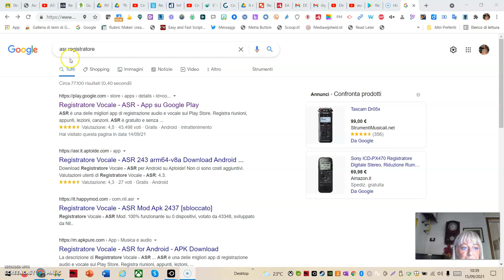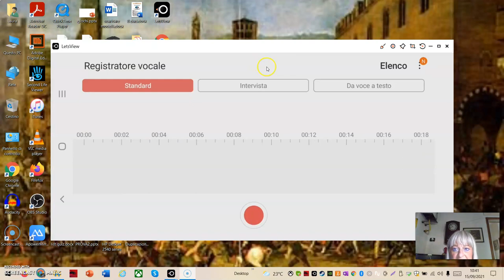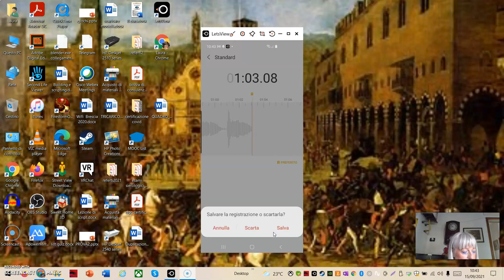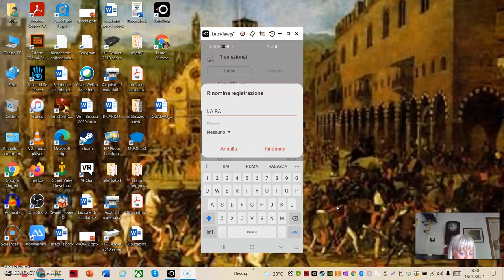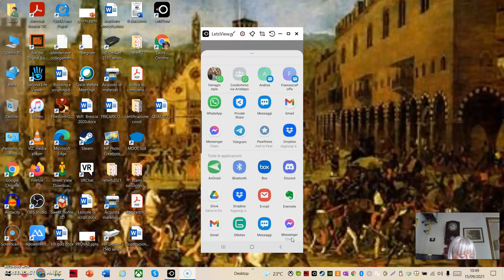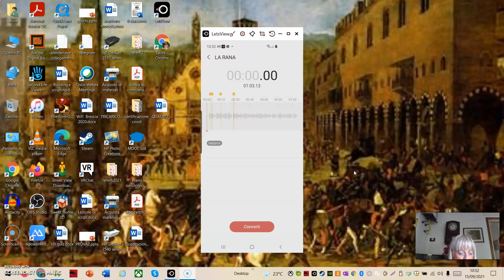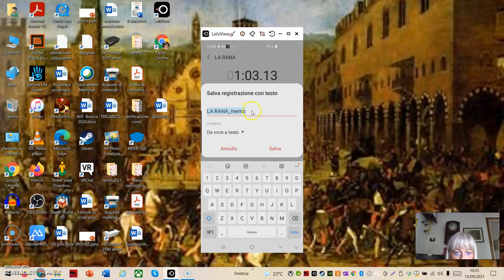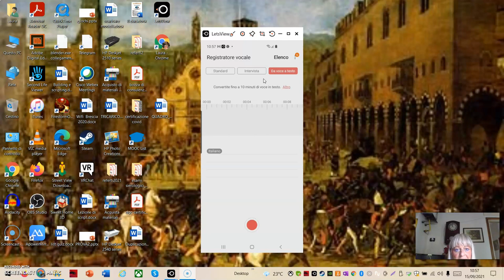ASR Record Android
Registratore vocale Android. Permette anche le interviste e di trasformare l'audio in testo. Possibile aggiungere note.